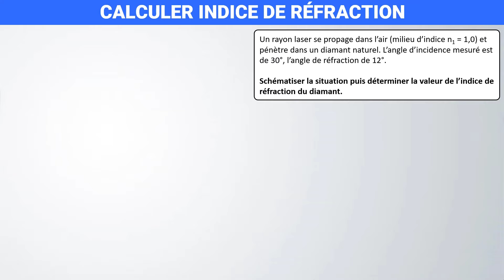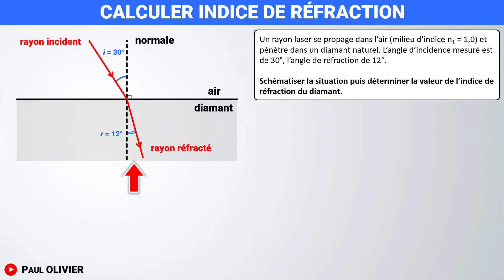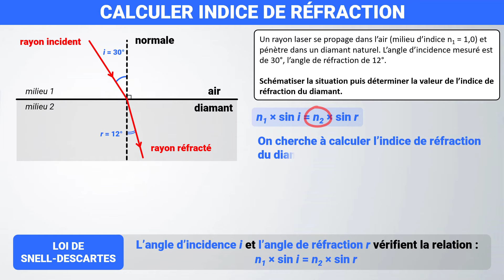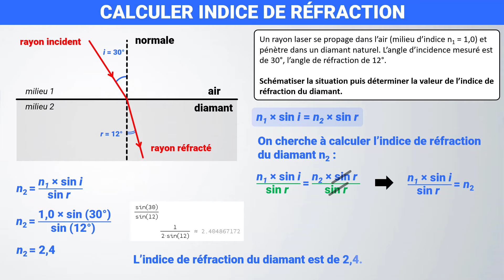Réfraction & loi de Snell-Descartes | Seconde | Physique-Chimie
🎯 Calculer l'indice optique (de réfraction) d'un milieu
✅ Exercice d'application
👇  VIDÉOS SUR LE MÊME THÈME 👇

📝Programme de Seconde | 2nd
→ Lois de Snell-Descartes pour la réflexion et la réfraction. Indice optique d’un milieu matériel.
→ Exploiter les lois de Snell-Descartes pour la réflexion et la réfraction.
→ Tester les lois de Snell-Descartes à partir d’une série de mesures et déterminer l’indice de réfraction d’un milieu.